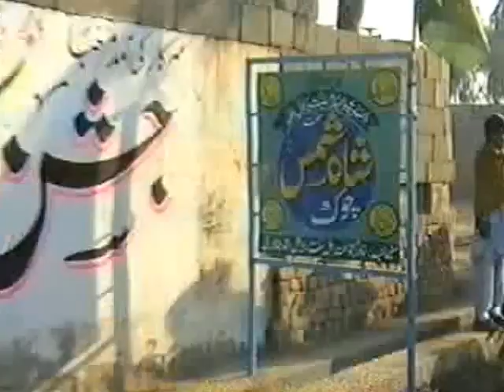Jashne Wiladat 2014 RLY Station Mehmud kot part 1 of 6